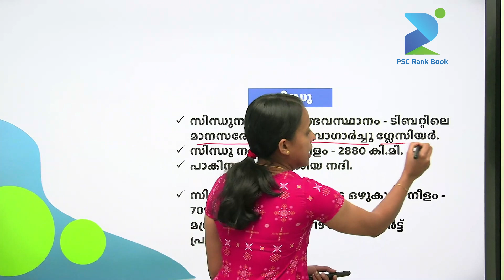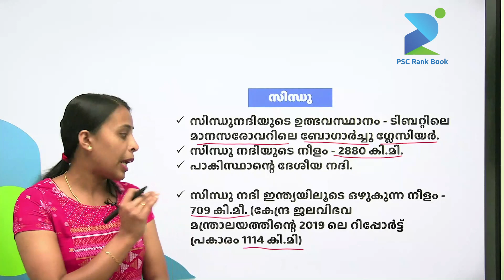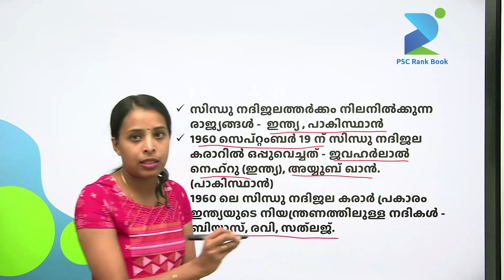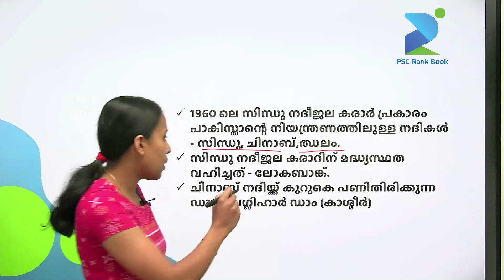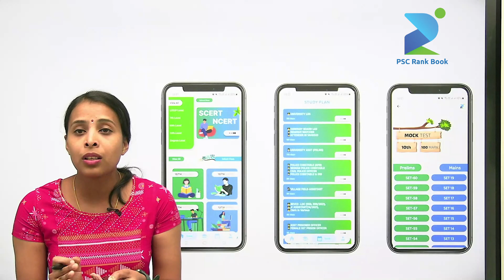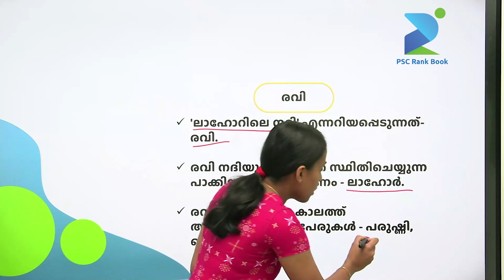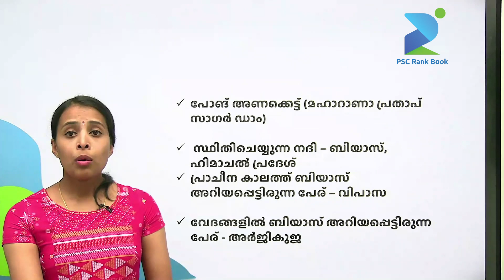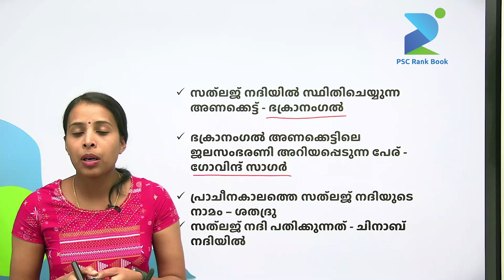HIMALAYAN RIVERS -INDUS RIVER AND TRIBUTARIES I ഹിമാലയൻ നദികൾ- സിന്ധുനദിയും പോഷകനദികളും- KERALA PSC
indus river
himalayan rivers